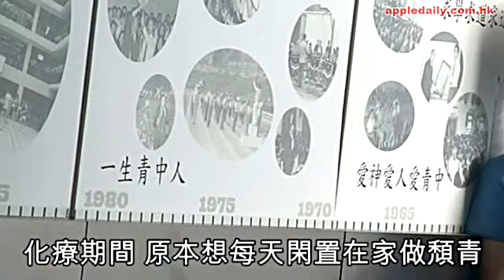三次挑戰公開試 抗癌少女做護士